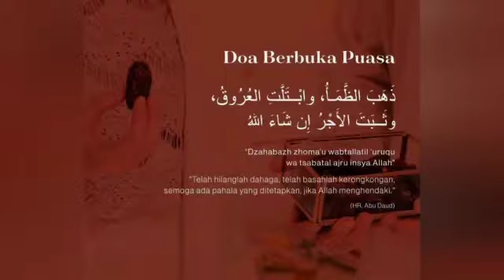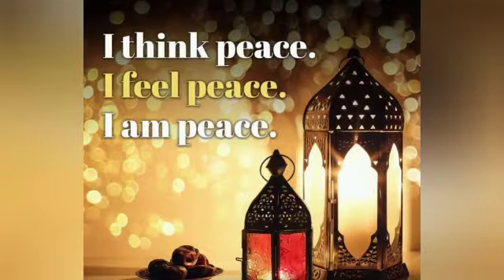BERBUKA PUASA BERSAMA TEMAN TEMAN DI HONGKONG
RAMADHAN 1443H/2022M
Hari minggu tgl 03 April 2022 Puasa pertama...Saya bersama teman² berbuka puasa bersama ditaman.